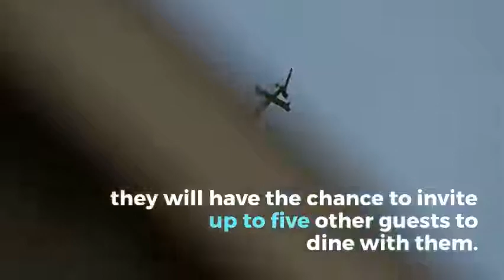A new helicopter restaurant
David Pflieger highlights the opening of a new helicopter restaurant over London